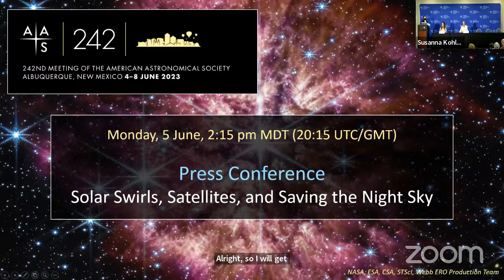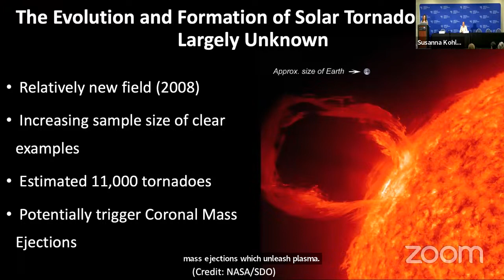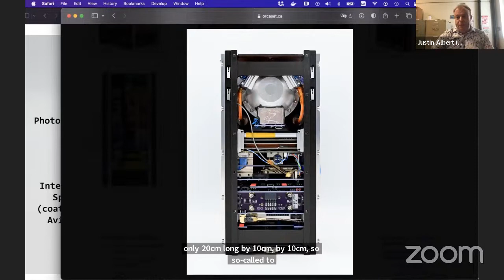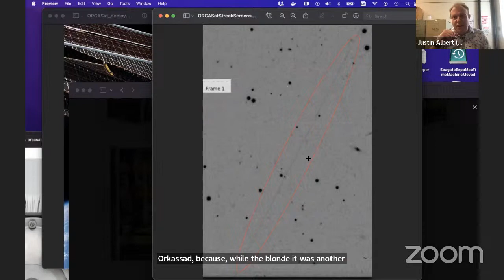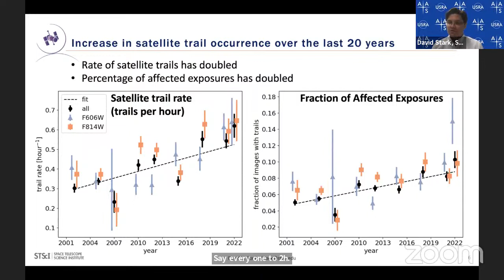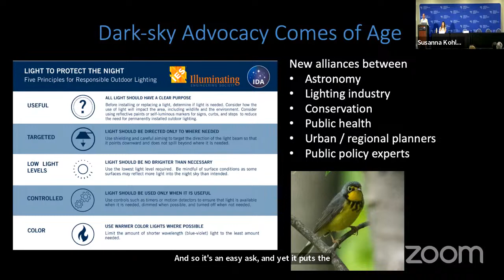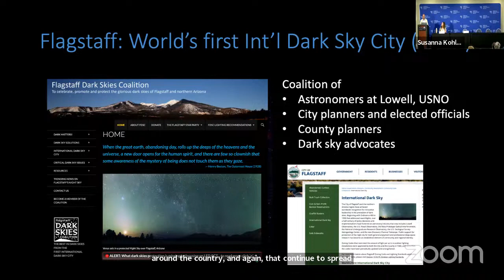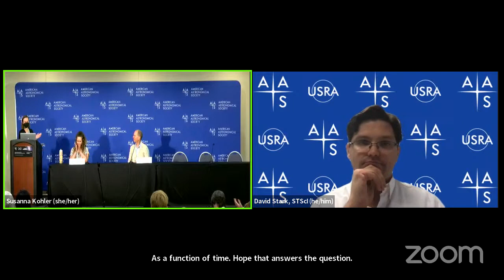AAS 242 Press Conference: Solar Swirls, Satellites, and Saving the Night Sky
Monday, 5 June 2023, 2:15 pm MDT
Solar Swirls, Satellites, and Saving the Night Sky

Welcome
Kerry Hensley (AAS)

Characterizing Tornadoes on the Sun
Oana Vesa (New Mexico State University)

ORCASat: Calibrating Earth-Based Telescopes from Space
Justin Albert (University of Victoria)

Improved Detection of Satellite Trails in Hubble Imaging
David Stark (Space Telescope Science Institute)

Flagstaff, Arizona and Coconino County Show How to Save the Night Sky for Astronomy, People, and Nature
James Lowenthal (Smith College / AAS COMPASSE Light Pollution Subcommittee)